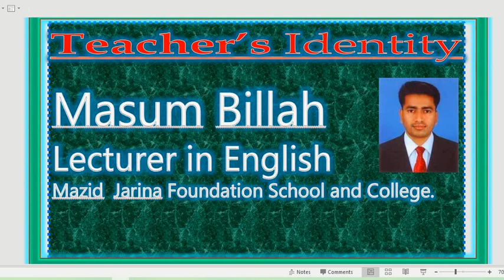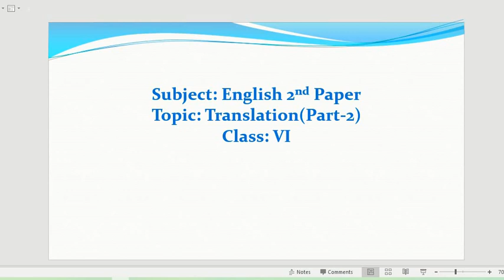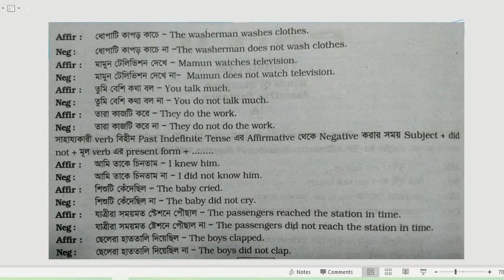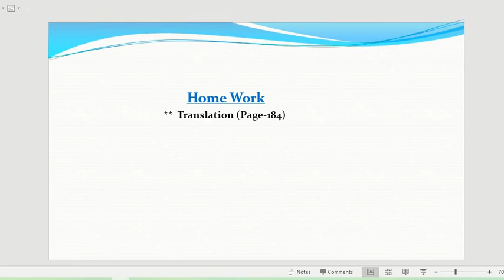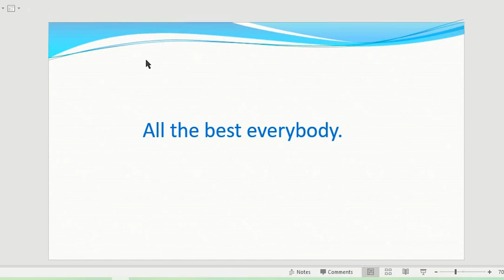Translation 2,L 6,2nd Paper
শ্রেণি:৬ষ্ঠ
বিষয়:ইংরেজি ২য় পত্র
অধ্যায়: (লেকচার-৬)
শিক্ষক: মাসুম বিল্লাহ, প্রভাষক(ইংরেজি)